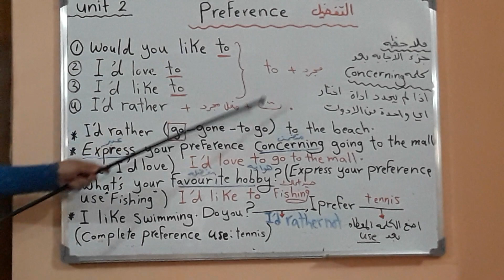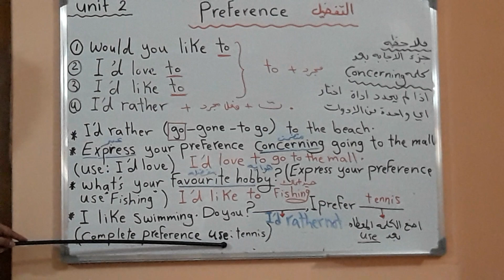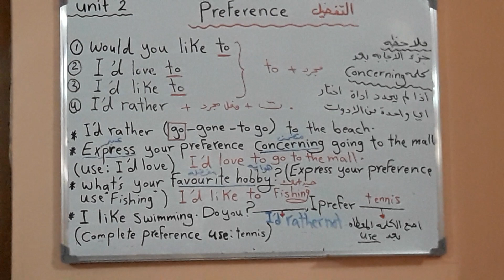التفضيل preference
التفضيل